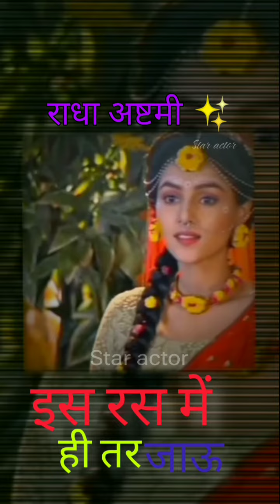Radha Ashtami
आप सभी को राधा अष्टमी की हार्दिक शुभकामनाएं

आज बृजभानु कि लाड़ली का जन्म दिन है

Aaj meri shree ji ka janm din hai meri pyari radha rani ka
Vrindavan ki rani hamari pyari radha rani ji ka janm din hai

Mallika as radha
Radha aap meri life main aayi uske liye aapka bahut bahut dhanyawad radha ji ❤️

Love you so much My shree ji ❤️🥺